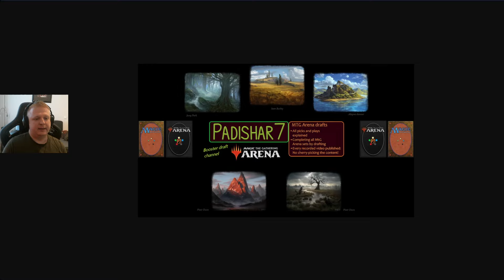Channel Update: Reduction of Content Frequency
Channel Update: I've decided to reduce the amount of videos I make, and here's a video explaining the situation.